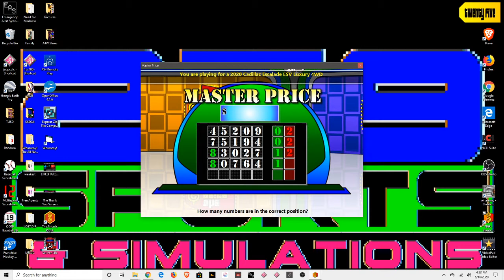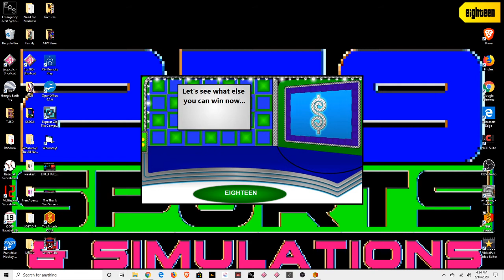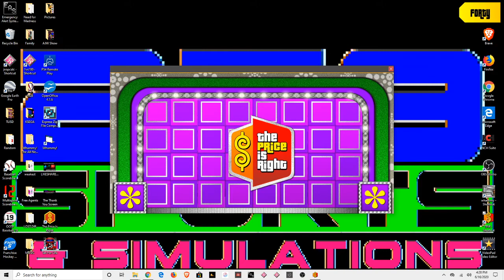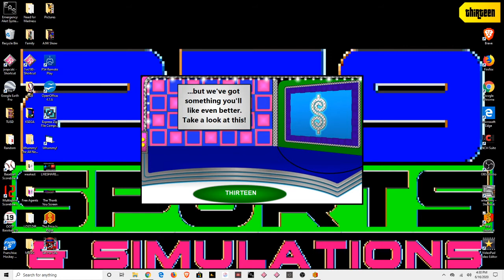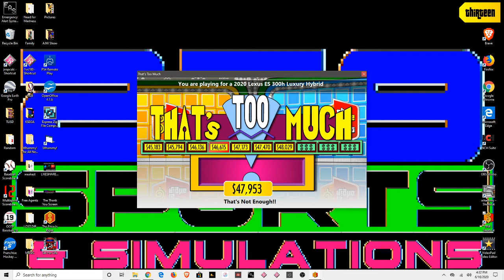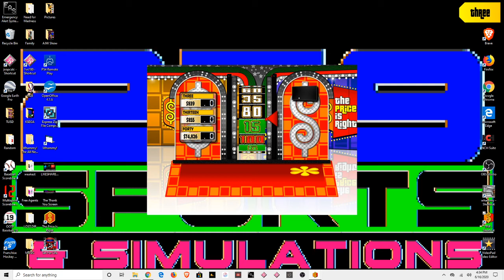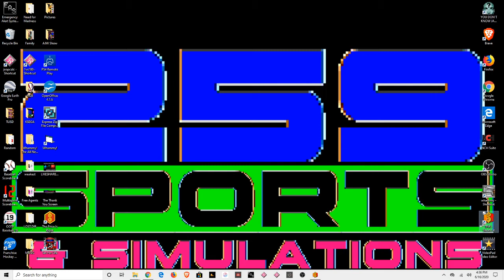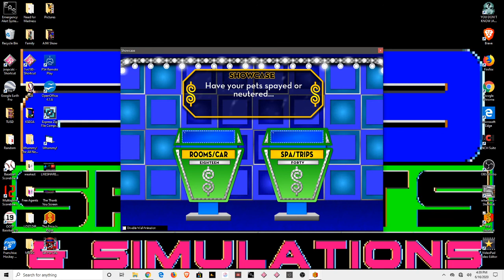The Price Is Right Episode 9